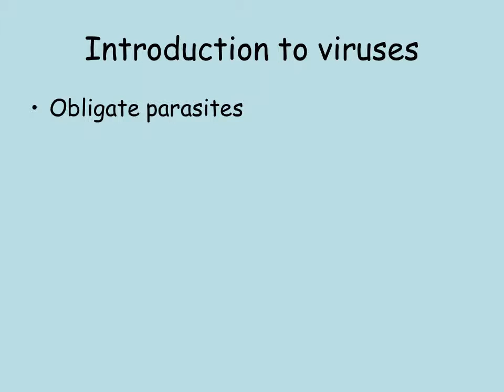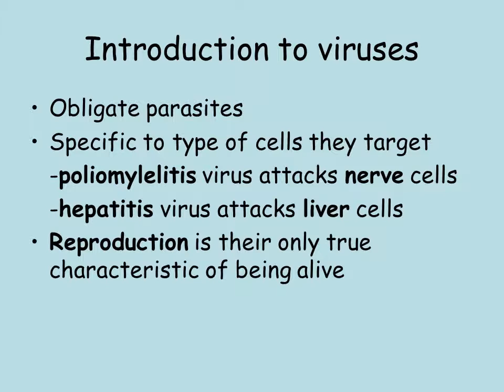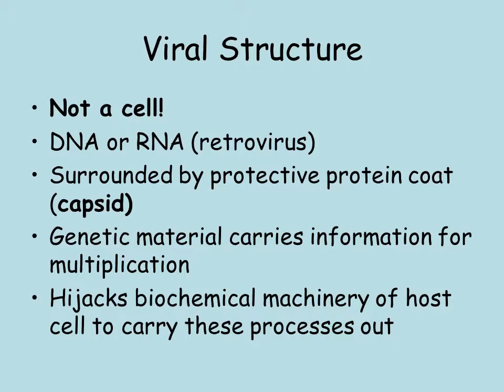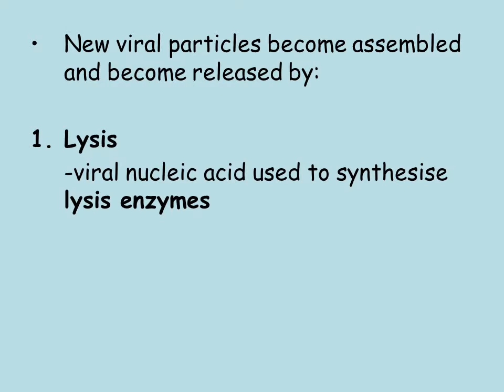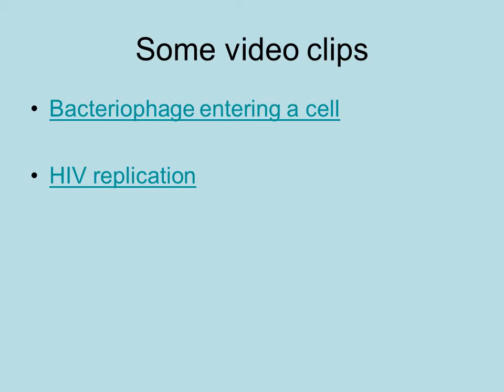Virus Structure and Method of Invasion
Introduction to viruses
Obligate parasites
Specific to type of cells they target
 -poliomylelitis virus attacks nerve cells
 -hepatitis virus attacks liver cells
Reproduction is their only true characteristic of being alive
Much smaller than bacteria (20-300nm)
Viral Structure
Not a cell!
DNA or RNA (retrovirus)
Surrounded by protective protein coat (capsid)
Genetic material carries information for multiplication
Hijacks biochemical machinery of host cell to carry these processes out
Invasion of a cell by a virus
Virus can lie dormant for many years until it comes into contact with a suitable host cell

Binds with molecules on surface of host cell

Herpes
 -whole virus enters cell

Bacteriophage
 -viral DNA injected via hollow tail
Retrovirus
Contains RNA
No DNA to transcribe into mRNA

Reverse transcriptase injected into cell by virus with RNA
 -enzyme reverses normal transcription
 -Produces viral DNA from RNA
 -Virus uses DNA to replicate